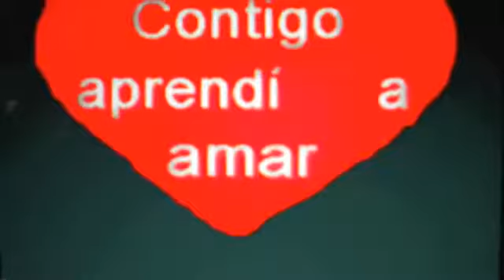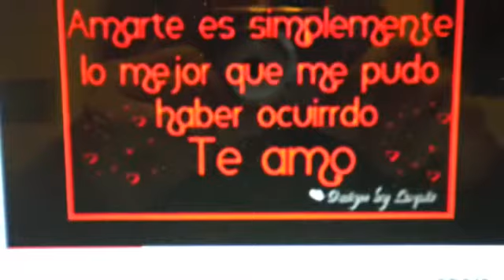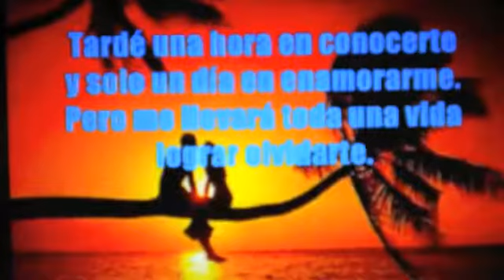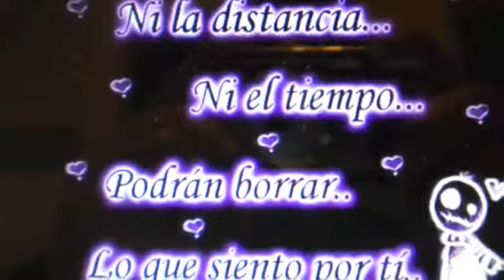COMO OLVIDARTE LOS BYBY'S2